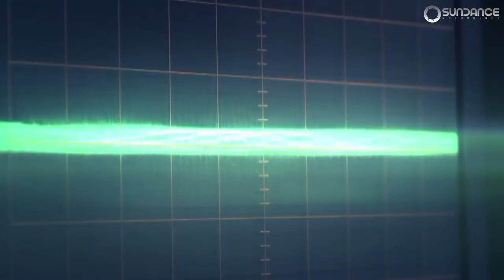🔴Grande Piano Only - #84 Episode 26.02.2023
Grande Piano Only is one of the most popular music shows with Uplifting and Emotional Trance music on YouTube. "They play Trance music from a real event" this is what our listeners write about us, proposing our program to people who have not participated in it yet. In the program we present news from the world of Trance music! Songs you won't hear anywhere else! Carefully selected and undoubtedly worth remembering. We get hundreds of songs from labels all over the world every month! For this episode, we only pick the top 20 songs of the month, so when you hear your song on this show, it should definitely be a big honor for you.
1. Stefano Negrini - Inner Fight (Intro Mix) [ High Emotions Recordings]
2. Maratone & Saphron Music & hardcode.dj -_Walk_Through_Shadows_( Jimmy ChouRemix)
3. Doppenberg-_Someday_(A State Of Trance)
4. SuwranP -_Twilight_Zone_ Soaring Records
5. Andrew Rayel & Robbie Seed & Jimmy Chou feat. That Girl - S.A_-_I_Wish
6. tranzLift -_Kansai Aerodynamica Music
7. Central Divide -_Fluorite ( NsKing Extended_Remix)
8. Angelic -_Its_My_Turn_( C-system Extended_Remix)
9. Jake & Almo with Josie Sandfeld -_Let_Me_Be_The_One_( Michael Milov Remix)
10. Erian - Breeze By The Shore (Tecnomind Music )
11. Heaven &_Alone_-_Proxima_Centauri_( Synchronized Music
12. Joran JG -_Reunited_(Silent Shore Records)
13. Dreamy_& Lyd14 -_Ether_(Bifrost Recordings)
14. Skyvol_-_Calling_You_(Extended_Mix) Lifting Force Music
15. POINoir -_Peacemaker Nahawand Recordings
16. Edplacid Patiño - Musa (Original Mix) Sahara Recordings
17 Allen Watts -_Mainframe_(Extended_Mix)
18. Dreamy_&_Helena_Kristiansson_& Roberta Harrison -_Circle_Me Bifrost Recordings
and.. Classic Trance